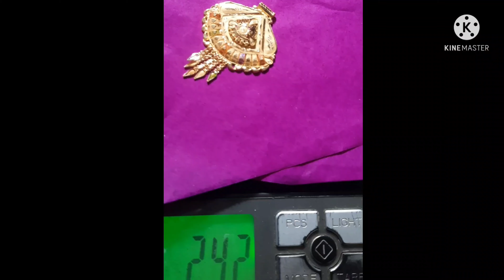How To Make Gold Pendant Jewellery/🔥🔥🔥/सोने का पैंडल//Farmaan rajput/Chhora Chhichora 🔥🔥🔥🔥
Farmaan rajput/chhora Chhichora.